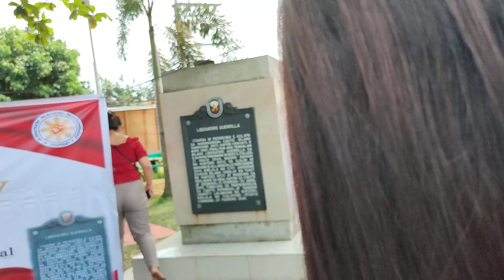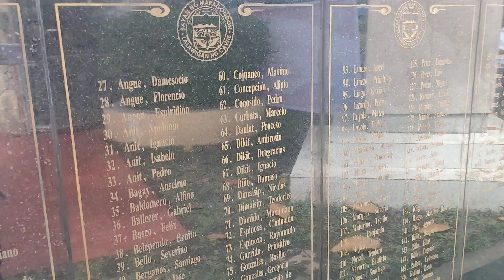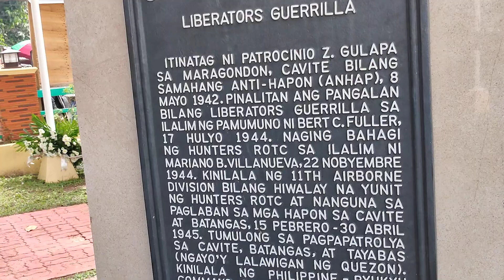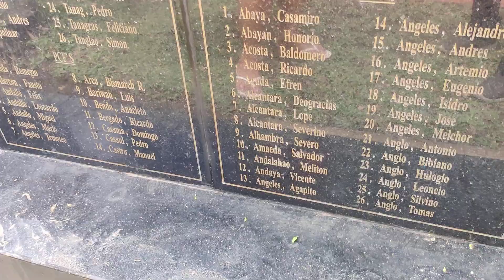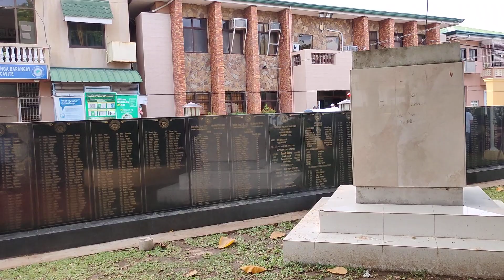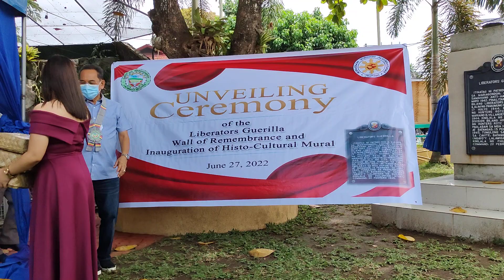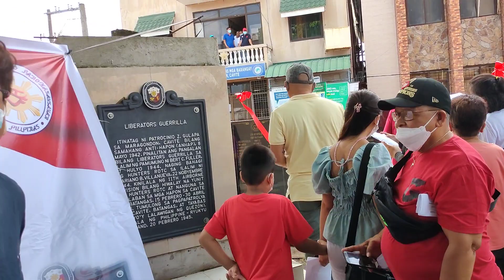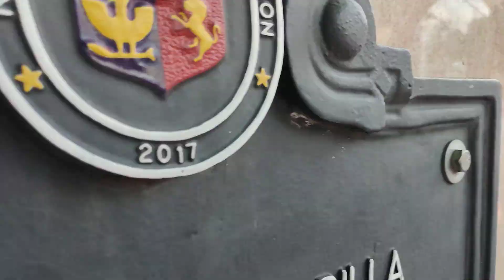WORLD WAR 2: liberators guerrilla wall of remembrance unveiling ceremony